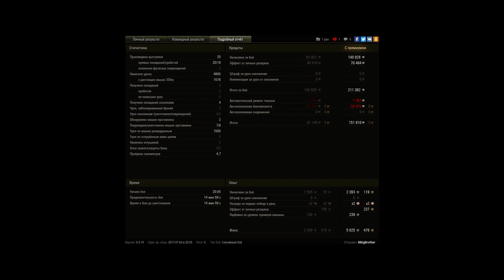Lorraine 40 t, Прохоровка, Стандартный бой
Игрок: BBigBrother